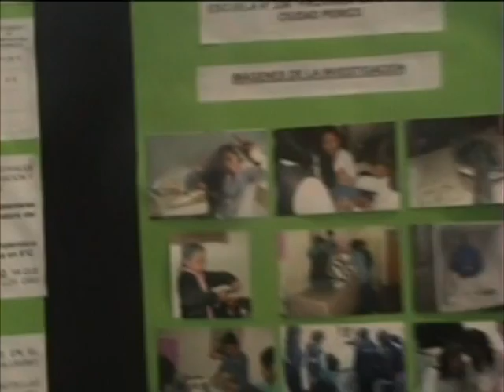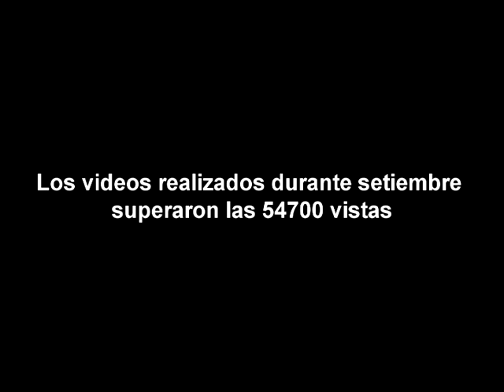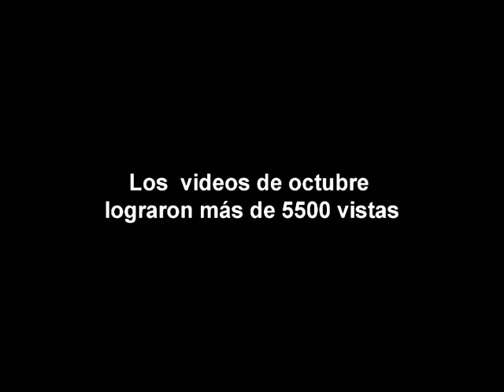ANUARIO SETIEMBRE OCTUBRE